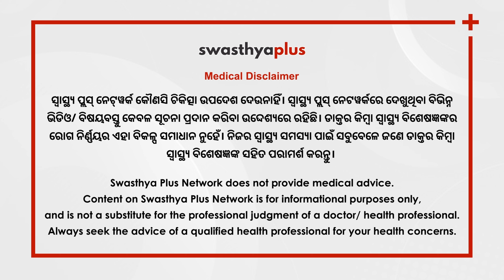ପିରିୟଡ୍‌ଜନିତ ସମସ୍ୟା ଓ ସମାଧାନ | Periods Problem: How to Treat? in Odia | Dr Smruti Shree Sahu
ପିରିୟଡ୍‌ସ ସମୟରେ ବିଭିନ୍ନସମସ୍ୟା ହୋଇପାରେ, ଯେପରିକି ପ୍ରି-ମେନ୍‌ଷ୍ଟ୍ରୁଆଲ ସିଣ୍ଡ୍ରୋମ୍‌, ଅନିୟମିତତା, ସଂକ୍ରମଣ ଆଦି।ତେଣୁ ସଠିକ୍‌ ସମୟରେ ସମସ୍ୟାବିଷୟରେ ଜାଣି ଡାକ୍ତରଙ୍କୁ ପରାମର୍ଶକରିବା ଆବଶ୍ୟକ। ଆସନ୍ତୁ, ପ୍ରସୂତି ଓ ସ୍ତ୍ରୀ ରୋଗବିଶେଷଜ୍ଞ ଡାକ୍ତର ସ୍ମୃତି ଶ୍ରୀଙ୍କଠାରୁପିରିୟଡ୍‌ସ ଜନିତ ସମସ୍ୟାଓ ଏହାର ସମାଧାନବିଷୟରେ ଜାଣିବା।

ପିଏମ୍‌ଏସ୍‌ (0:00)
ପିରିୟଡ୍‌ସରେ ଅନିୟମିତତା (1:45)
ପିରିୟଡ୍‌ସ ଅବଧି ସରିବାପରେ ରକ୍ତସ୍ରାବ (4:27)
ଯୋନିଜନିତ ସଂକ୍ରମଣ (6:41)

Periods are a natural bodily process that adolescent girls and women experience every month from menarche to menopause. Girls may experience various periods related issues including irregular periods, painful cramps, heavy bleeding or scanty flow & some may encounter with premenstrual syndrome (PMS). Therefore, it’s necessary to consult a doctor & to get treated at the right time. How to treat Periods problem? Let’s know more about Dr Smruti Shree Sahu, an Obstetrician and Gynaecologist.

Premenstrual Syndrome (PMS), in Odia (0:00)
Irregularities in periods, in Odia (1:45)
Spotting in between Periods, in Odia (4:27)
Vaginal Infection, in Odia (6:41)